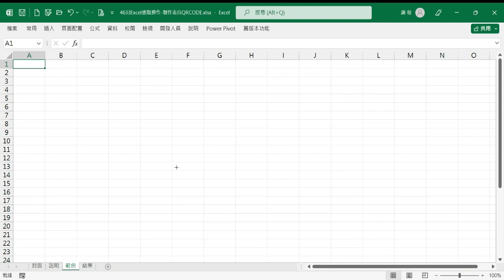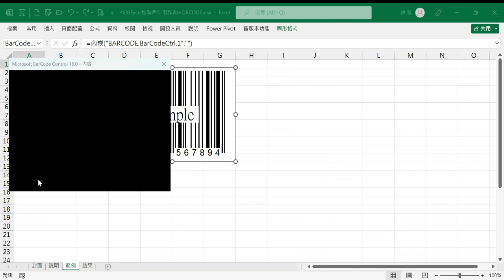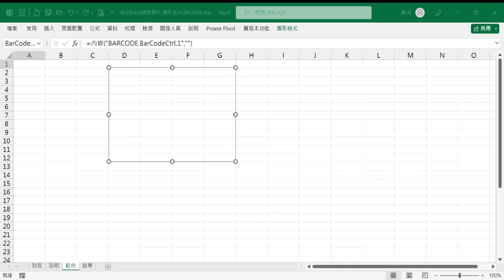【進階操作】4633Excel進階操作-製作表白QRCODE